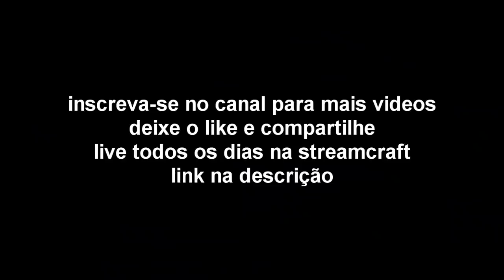Roubo A Banco Épico! O Mais Pika Da Historia - Gta V Rp (Ft. Caverinha & Baraka)